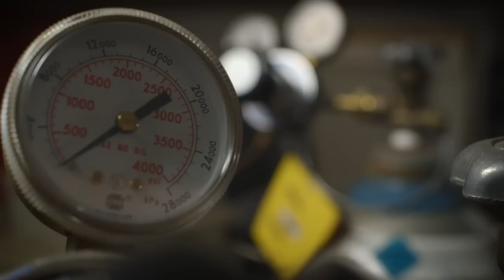I'm an Engineer - Melanie Sattler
Melanie Sattler, a civil engineering associate professor at The University of Texas at Arlington, describes why she became an engineer and how women engineers can influence people's lives by tackling societal issues such as clean water.